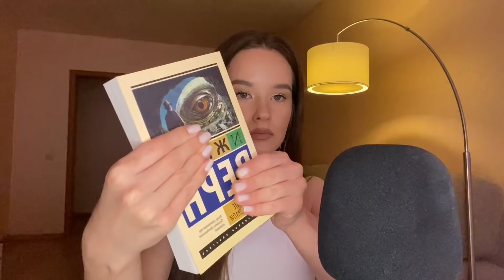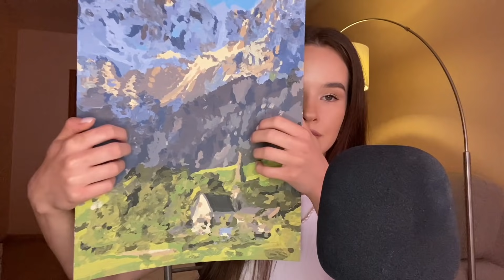ASMR 100 Triggers in 10 minutes | АСМР 100 Триггеров за 10 минут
🔥 Boosty Эксклюзивные АСМР + поддержка моего творчества

I wish you complete relaxation and good sleep.